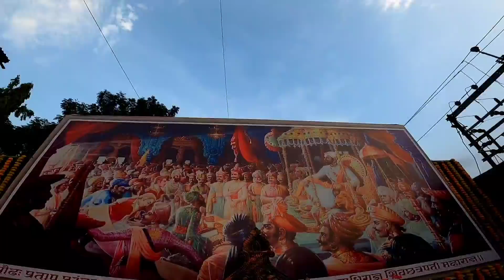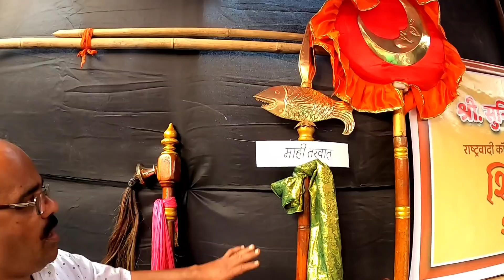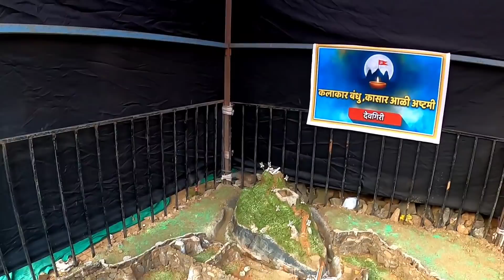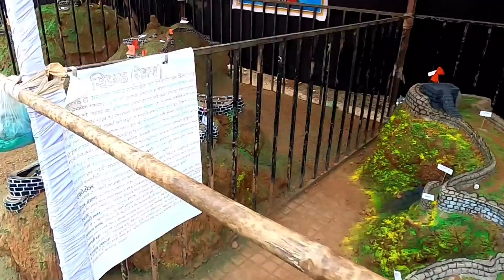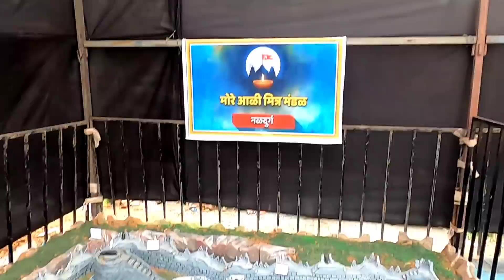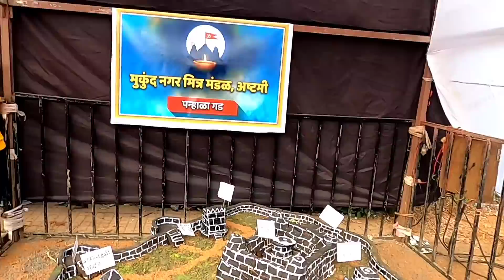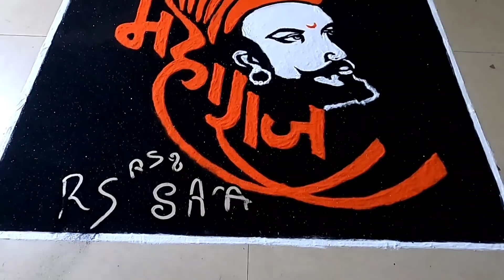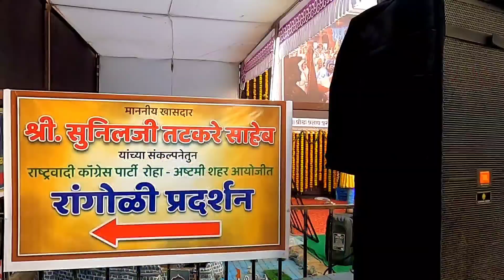रोहा तालुक्यातिल सुंदर आसे ऐतिहासिक गडकिल्ले आणि रांगोली प्रदर्शन